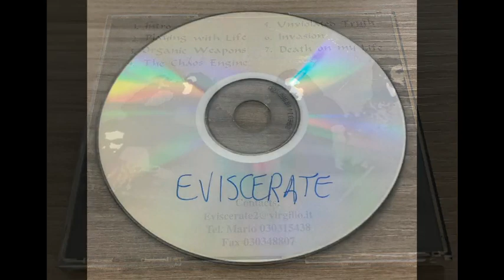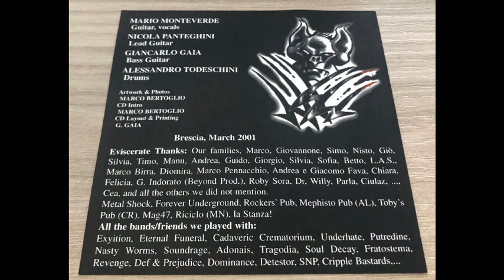Eviscerate (2001)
Eviscerate were a Death/Thrash Metal Band from Brescia, Italy.

They born in 1996 and sadly split-up in 2007 after the release of 2 Demos and 1 Ep.

This is their Whole 2nd Demo, released in 2001 and called simply "Eviscerate".

Tracklist:

1- Intro
2- Playing with Life
3- Organic Weapons
4- The Chaos Engine
5- Unviolated Truth
6- Invasion
7- Death on my Life